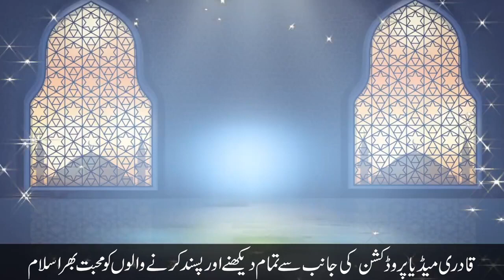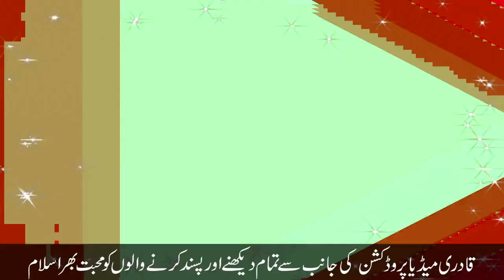Hazrat Abu Bakar Shibli Ka Waqia Dr Suleman Misbahi 2023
Hazrat Abu Bakar Shibli   Ka   Waqia   Dr Suleman   Misbahi 2023Hazrat Abu Bakar Shibli   Ka   Waqia   Dr Suleman   Misbahi 2023Hazrat Abu Bakar Shibli   Ka   Waqia   Dr Suleman   Misbahi 2023Hazrat Abu Bakar Shibli   Ka   Waqia   Dr Suleman   Misbahi 2023